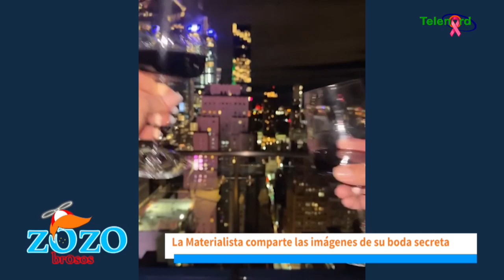La Materialista hizo su boda secreta para llamar a la atención ya que nadie se acordaba de ella